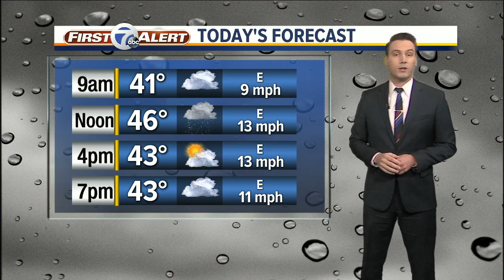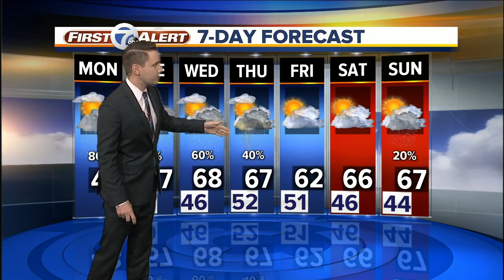FORECAST: Monday morning